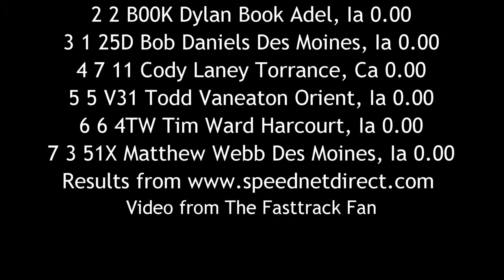SIS Modified Heat 1 6/19/16